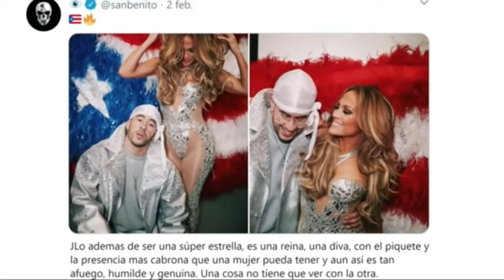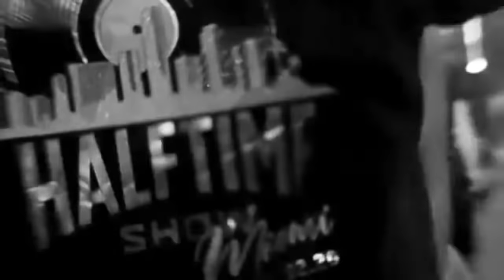Shakira e Jennifer Lopez no Super Bowl Completo 4k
➡️Siga nosso canal para assistir os vídeos semanalmente
➡️Deixe um 👍 para ajudar na divulgação do canal!!!